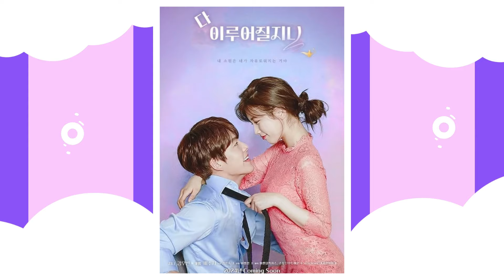🌟 DESCUBRE los 10 KDRAMAS Más ESPERADOS en NETFLIX [estrenos 2024] 🤩🌟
¡La espera ha terminado! 🌟 Descubre los 10 K-Dramas más emocionantes y esperados que Netflix tiene reservados para ti en 2024. Desde romances cautivadores hasta intensos thrillers, este video te llevará por un viaje de anticipación y emoción con los estrenos de k-dramas que no puedes dejar de ver 👀😉💖
Si te agrada mi canal y su contenido me puedes apoyar mucho dando clic en el BOTONCITO de SÚPER GRACIAS 😉.